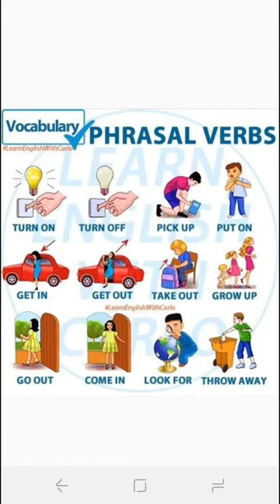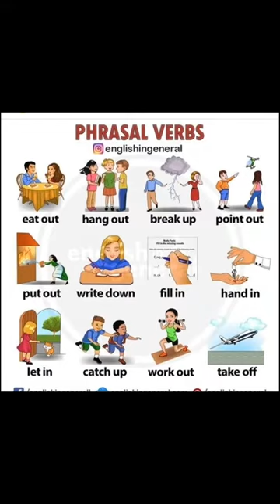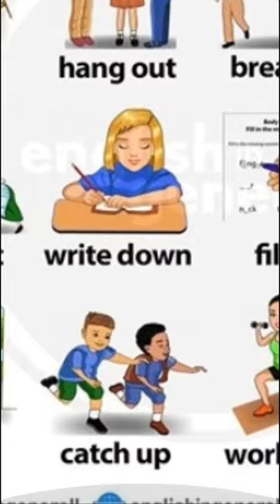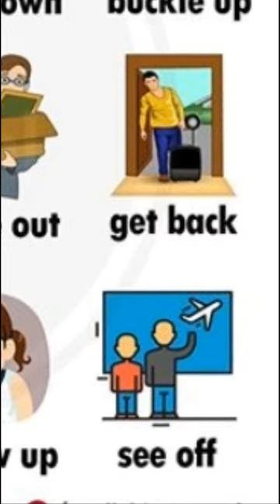İngilizce günlük kullanılan fiiller